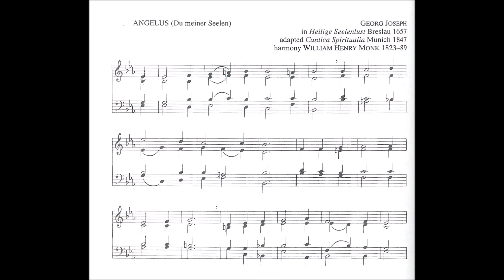They Come, God's Messengers of Love (Angelus Du meiner Seelen)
Text by: Robert Campbell 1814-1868
Tune: Angelus by: Georg Joseph
Harmonized by: William Henry Monk 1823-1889

1. They come, God’s messengers of love,
They come from realms of peace above,
From homes of never fading light,
From blissful mansions ever bright.

2. They come to watch around us here,
To soothe our sorrow, calm our fear:
Ye heavenly guides, speed not away,
God willeth you with us to stay.

3. But chiefly at its journey’s end
’Tis yours the spirit to befriend,
And whisper to the faithful heart,
O Christian soul, in peace depart.

4. Blest Jesu, Thou Whose groans and tears
Have sanctified frail nature’s fears,
To earth in bitter sorrow weighed,
Thou didst not scorn Thine angel’s aid;

5. An angel guard to us supply,
When on the bed of death we lie;
And by Thine own almighty power
O shield us in the last dread hour.

6. To God the Father, God the Son,
And God the Spirit, Three in One,
From all above and all below,
Let joyful praise unceasing flow.